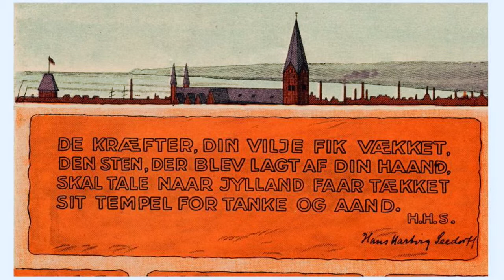Aarhus Universitets årsfest 2013: Rektor Brian Bech Nielsen